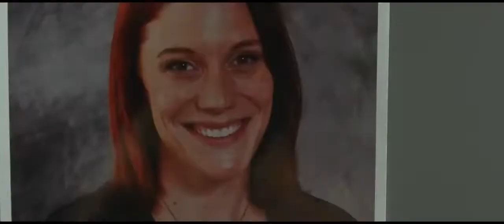Oculus Official Trailer #1 2014 Karen Gillan Horror Movie HD